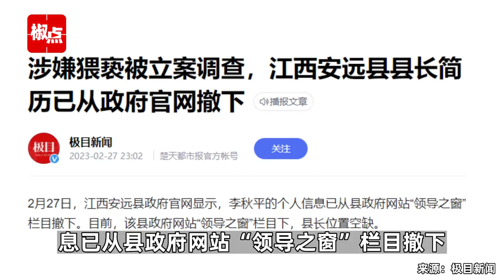江西涉猥亵挂职女干部的县长简历已从政府官网撤下